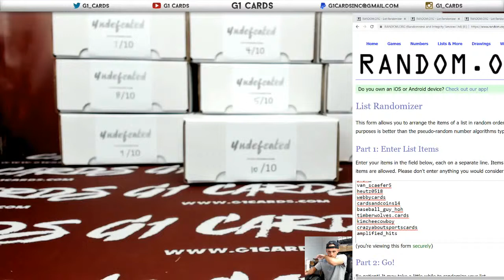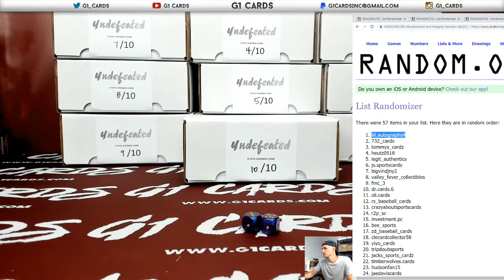Undefeated Free Instagram Spot! Thanks!